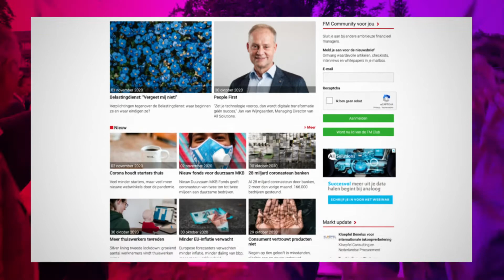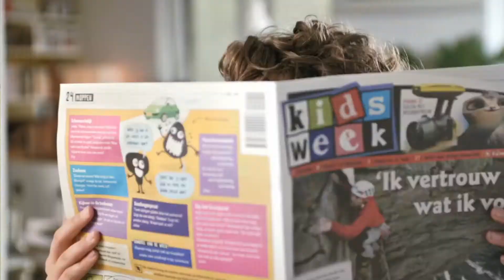Sijthoff Media & Alex van Groningen - Voor de leiders van nu én morgen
De merken van Sijthoff Media & Alex van Groningen: kijk voor meer informatie op